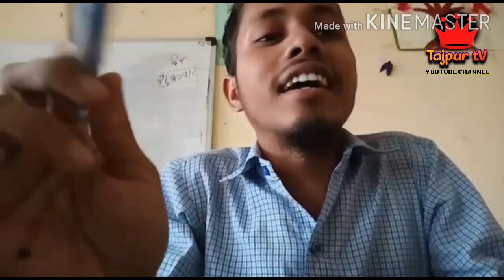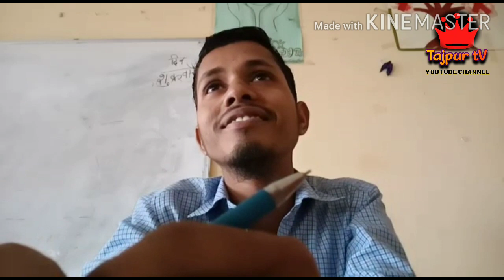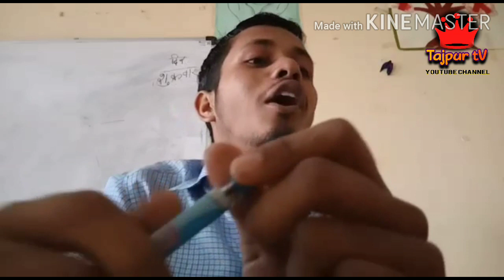Hasya kavita avadhi Bhasha me Tajpur tV हास्य कविता हिंदी अवधी भाषा emotional blackmail Mohd Faqir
Doston nij Bhasha ki unnati hai kisi samaj ki unnati ka Aadhar hota hai main is bhasha mein ek Kavita likhane ki koshish ki hai ab main Kahan Tak isko likh paya hun
Bhartendu Harishchandra ne kaha tha
Nij Bhasha unnati ahai sab unnati ko Mul
Pai nij Bhasha Gyan Bindu mitai na hiy ko shool...
Emotional blackmail karke ke khattir nawa  Tarika khojat Ho
Pyaj kat ke aansu nikal.
Mohd Faqir
D.El.Ed.
City Academy
City group of colleges
Lucknow
Tajpur tV
Countieniue watching
For new updates
Kavita shayri nazm gajzal
And thoughts etc...